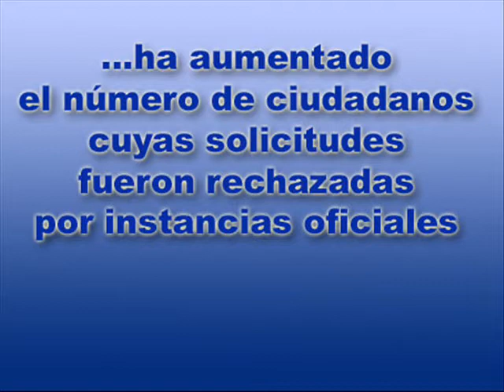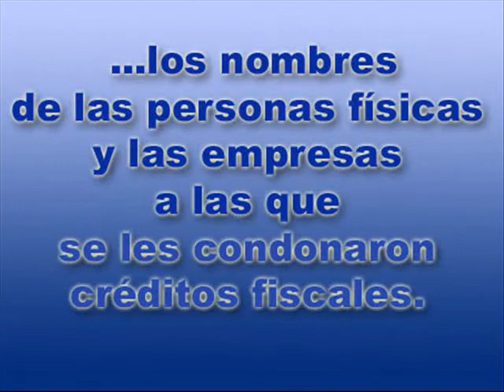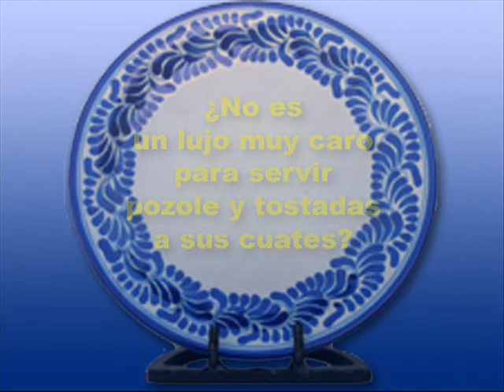Vuelve opacidad a gobiernos en México, alertan.ONU y OEA demandan autonomía para el IFAI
Vuelve opacidad a gobiernos, alertan